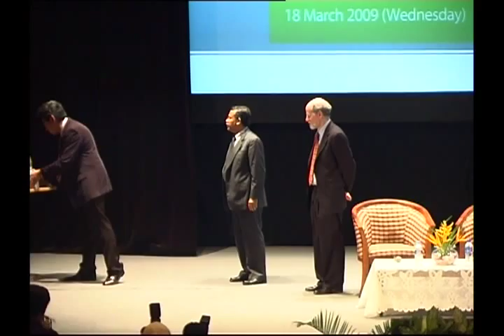Prof H Robert Horvitz at USM facilitated by the International Peace Foundation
Nobel Laureate for Medicine Prof. H. Robert Horvitz's keynote speech and dialogue "Biomedical science, world health and world peace" on Wednesday, March 18, 2009 at the Universiti Sains Malaysia (USM) in Penang as part of the ASEAN event series "Bridges -- Dialogues Towards a Culture of Peace" facilitated by the International Peace Foundation (further information is available